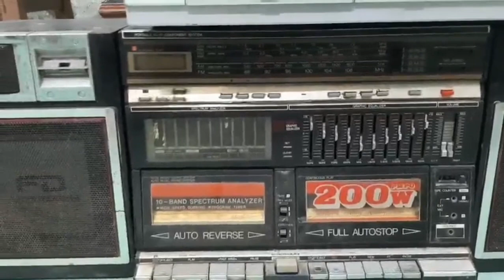SHARP 939 GIÁ 1,280K ( CHINA)